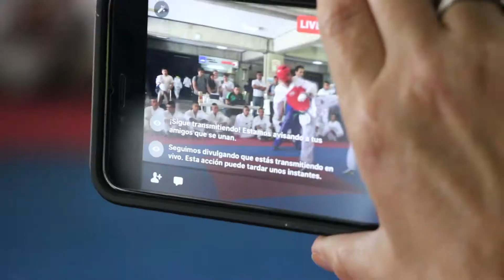Resumen del segundo día de la IV Copa Internacional Francisco Javier, S.J.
Resumen de las diferentes actividades deportivas realizadas el 20 de abril del 2017, en la IV Copa Internacional Francisco Javier, S.J.